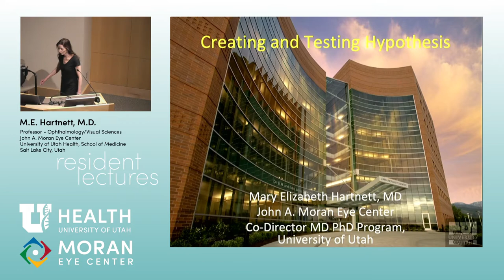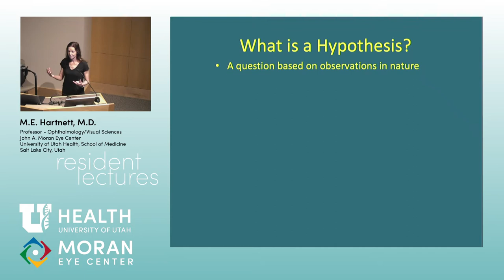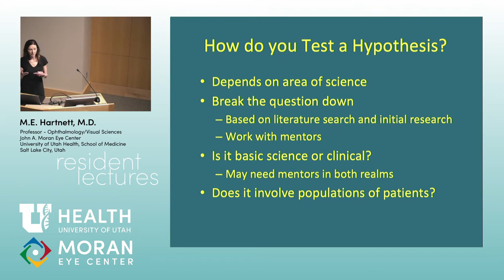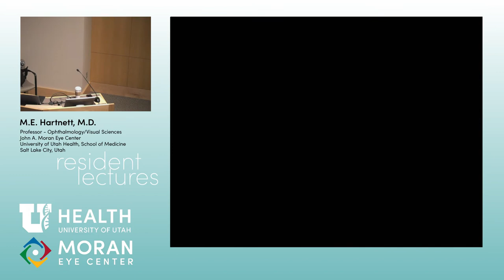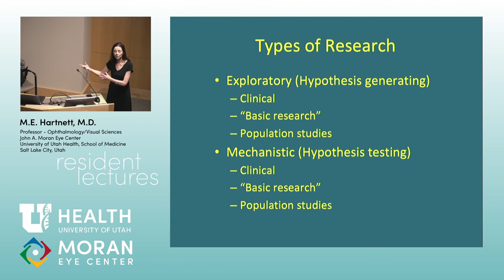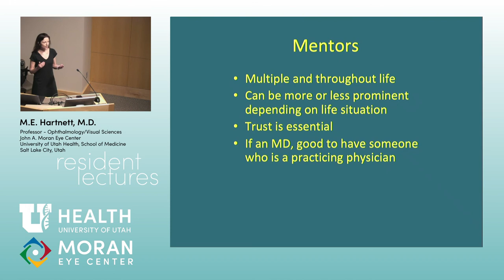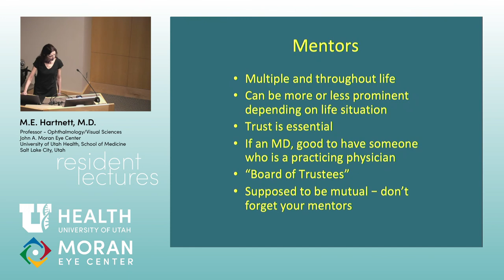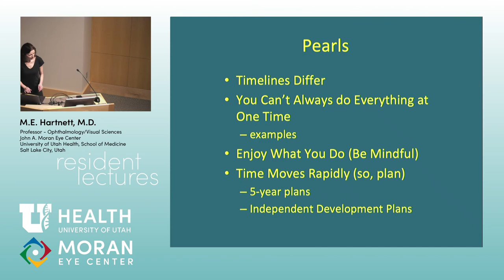Creating and Testing Hypothesis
Title: Creating and Testing Hypothesis
Author: Mary Elizabeth Hartnett, MD
Date: 9/05/2019